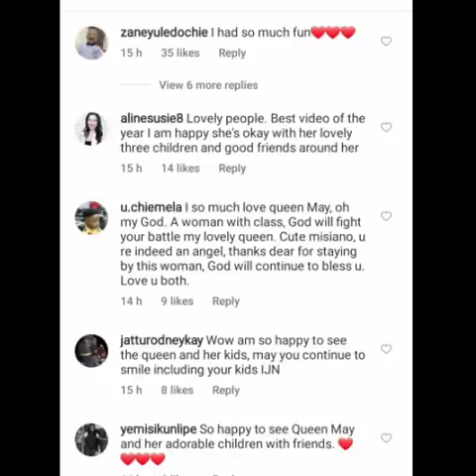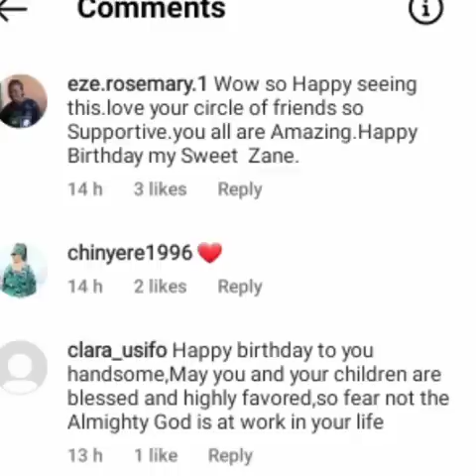May Yul Edochie celebrate her son birthday in style. Celebration galo 🙏❤